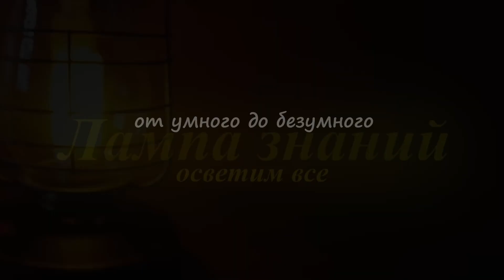Работа снайперов Росгвардии на Украине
Опубликованы кадры работы снайперов Росгвардии на Украине. Основные цели для работы, командиры и другие снайпера.